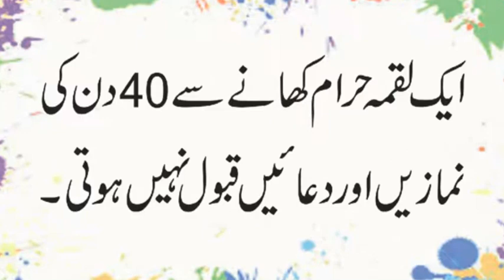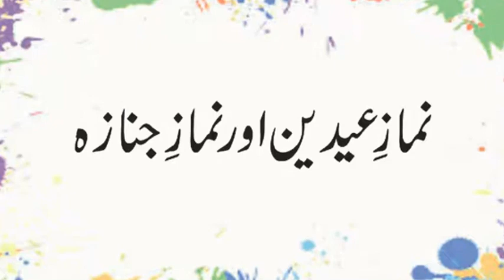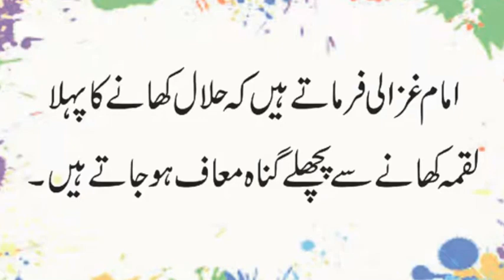Kin Logon Se Qabar Mein Hisab Nahi Lia Jayega | Kis Waqat Allah Pak Ka Shukar Ada karna Haram Hai